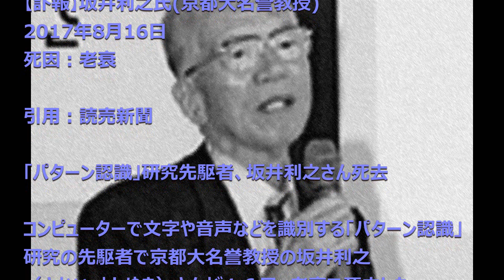【訃報】坂井利之氏(京都大名誉教授) 2017年8月16日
【訃報】坂井利之氏(京都大名誉教授)
2017年8月16日
死因：老衰

引用：読売新聞

「パターン認識」研究先駆者、坂井利之さん死去

コンピューターで文字や音声などを識別する「パターン認識」研究の先駆者で京都大名誉教授の坂井利之（さかい・としゆき）さんが１６日、老衰で死去した。